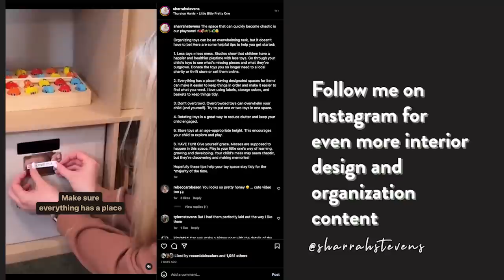There's a SINKHOLE? | Vlog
There's sinkhole in our backyard and the garage door won't open!  Come along with me through the ups and downs of this crazy week!

Paint color: Benjamin Moore - a license to dream (75% opacity)

Videography by Anastasia Prokopis
Editing by Jessie Rowland